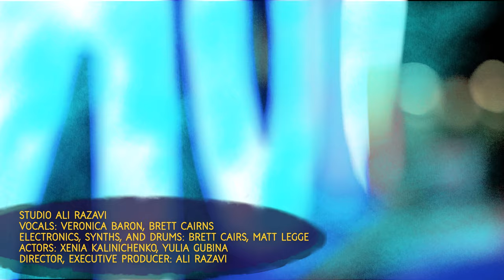Marginalia - Dances You Absorbed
Marginalia's first single is Dances You Absorbed. Keep the good vibes flowing all night.

Director & Executive Producer: Ali Razavi
Starring: Xenia Kalinichenko, Yulia Gubina
Vocals: Veronica Baron, Brett Cairns

@studioalirazavi   / studioalirazavi